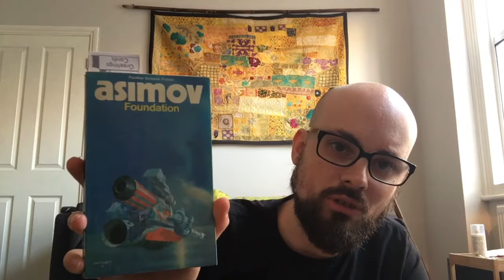Vlog - Roger Waters, Far Cry 5, Isaac Azimov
Time for a little update on what I've been up to - namely seeing Roger Waters, playing Far Cry 5 Gold Edition, and reading Isaac Azimov!